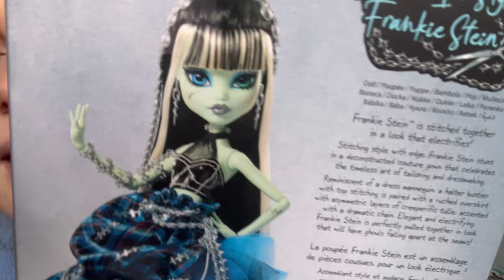Frankie Stein Stitched in Style | Panenka a Líčení